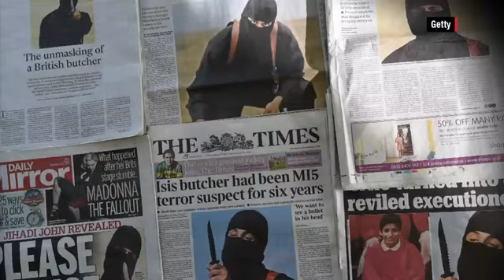Time To Get Familiar With THE EMPOWERED ISLAMOFASCIST TERRORISTS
Jihadi John, Osama Bin Laden, Khalid Sheikh Mohammed, Mohamed Atta, Faisal Shahzad and many more terrorists come from wealthy backgrounds. CNN's National Security Analyst Peter Bergen reports.

Al Qaeda's al-Zawahiri purportedly pledges allegiance to new Taliban chief (CNN, June 11, 2016)

Why Hasn't the U.S. Killed Bin Laden's Wingman Ayman al-Zawahiri? (nbcnews, May 17, 2016)